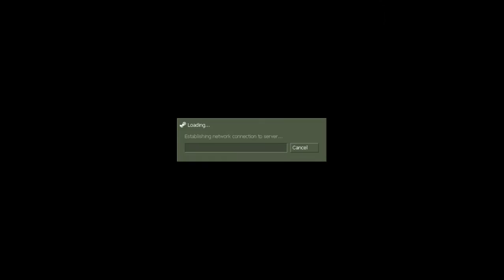HL - 27.12.15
HLDM